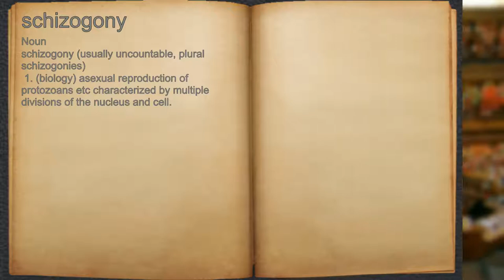What does schizogony mean?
A spoken definition of schizogony.

Intro Sound:
Typewriter - Tamskp